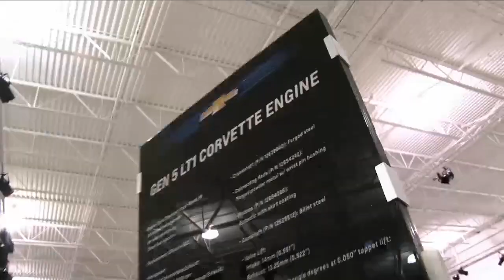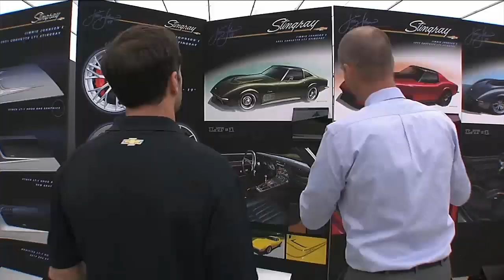Jimmie Johnson Unveils His C3 Corvette Featuring the new LT1 Crate Engine at 2014 SEMA Show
Cut from the Livestream Monday night